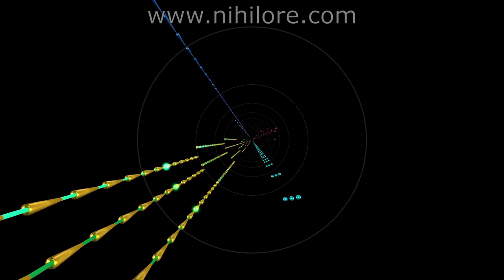Nihilore - A Fog Too Thick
This track is from my album They Walked Into The Arms Of Time, Freely available